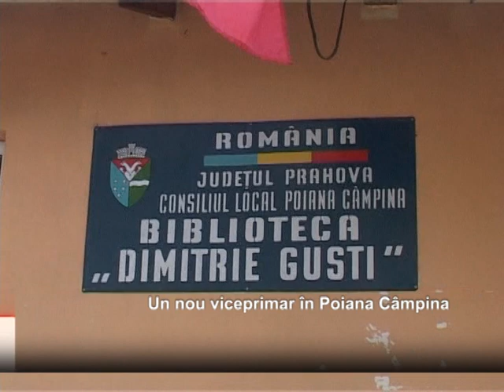Un nou viceprimar in Poiana Campina